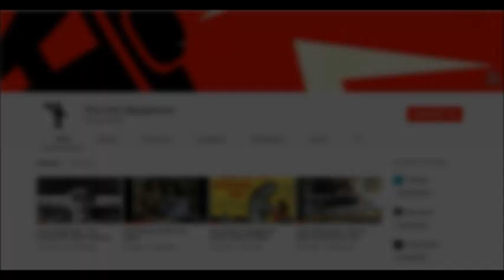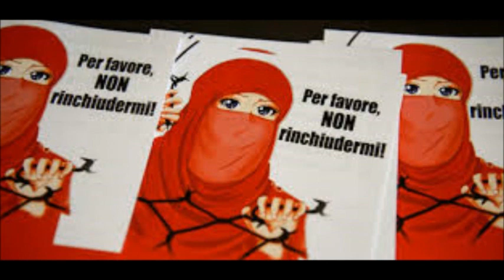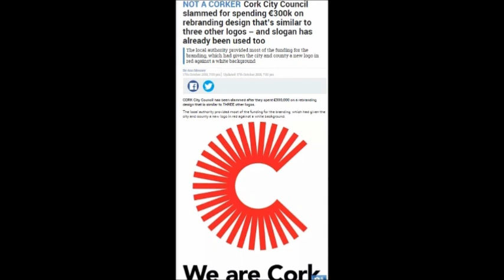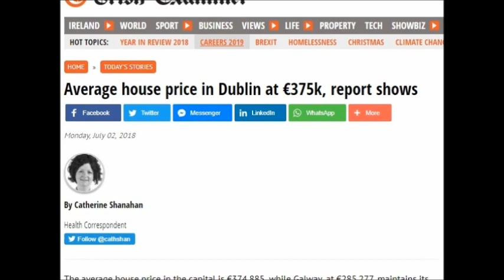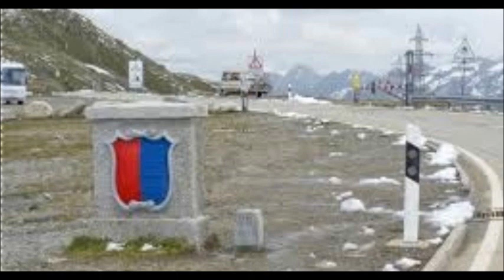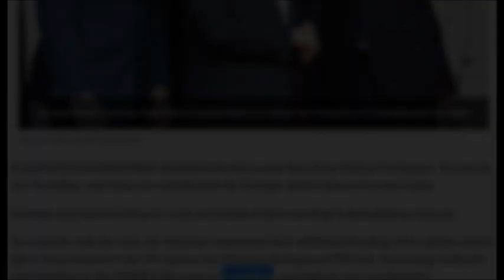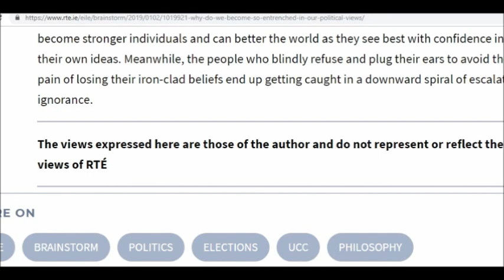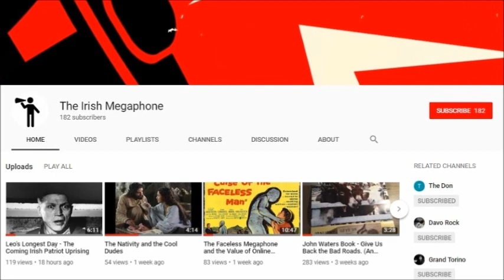The Irish Yellow Vest's Demands (With the Irish Megaphone)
Nice long chat with the YouTuber, The Irish Megaphone, on the recent 15 demands sought by the protest movement, The Yellow Vests.

Opening music kindly shared by TONY MAHONEY - PARADISE, for another of my videos but I am sure Tony wont mind me using it again. Check out his stuff here: